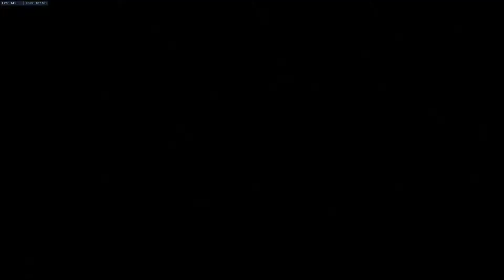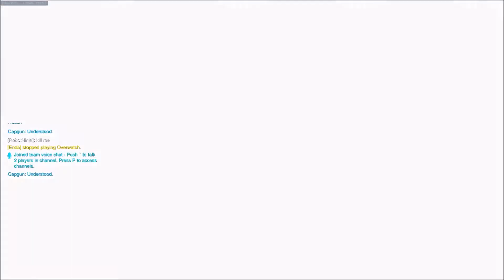Overwatch Clip Compilation 15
In which my blood pressure is probably elevated due to high salt content